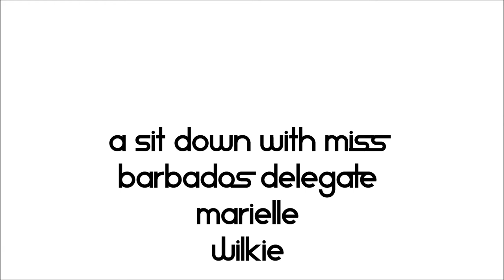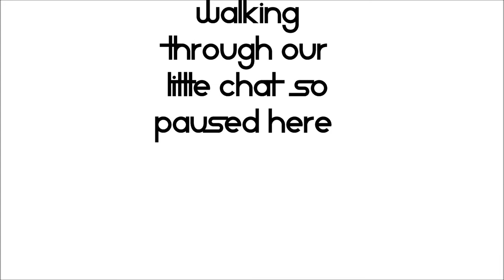Mag x Miss Barbados World Delegate Marielle